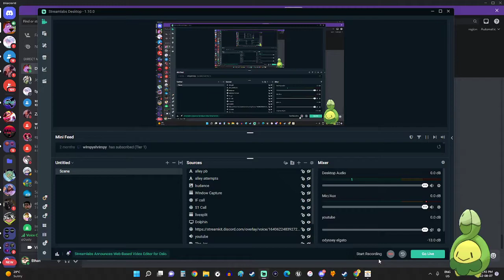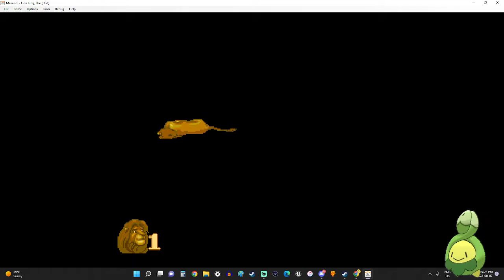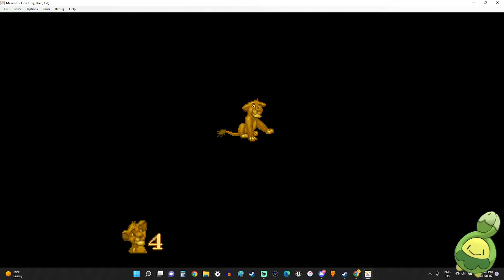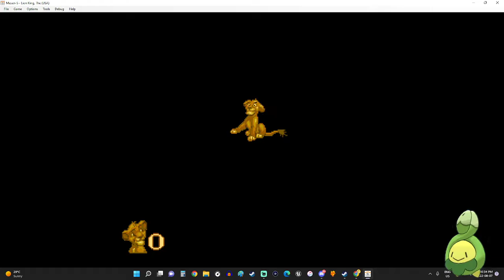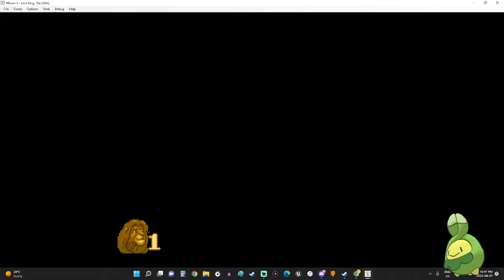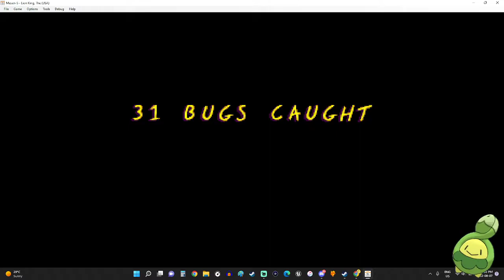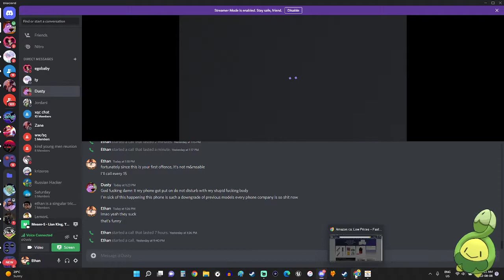The Lion King (SNES) vs Dusty - part 2 (race 77)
After beating this, we looked it up and asked friends, and apparently this shit is notorious for being UNGODLY hard lmfao we're stupid as hell, but we did it!

Spoiler:

his win, I didn't know about health pickups for the first 7 hours LMAO whoops! 37-45